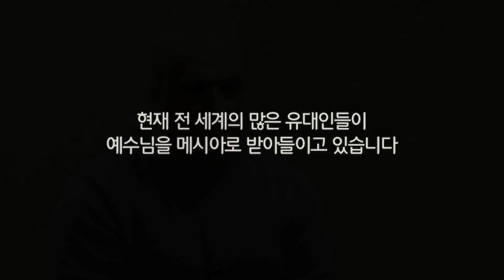[Brad TV] 예수를 만난 사람 - "샤울"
예수를 만난 사람 - "샤울"

극동 아시아에서 여행하며
인생의 의미에 대해 깊게 고민하던 유대인 청년 샤울.
태국 승려와 네팔의 영적 지도자,  철학..
어떤 것에서도 그 답을 찾지 못했습니다.

여행 중 지나가며 '예수님과 유대인'에 대해 듣게 된 샤울은
그 날 이후 마음속에 그 단어들이 떠나지 않음을 느낍니다.

이스라엘로 돌아와 우연한 기회에 성경을 읽게 된 샤울은
예수님의 존재를 깨닫게 되며
잊지 못할 놀라운 경험들을 하게 되는데…

예수를 만난 샤울의 이야기 함께 들어보시겠습니다.